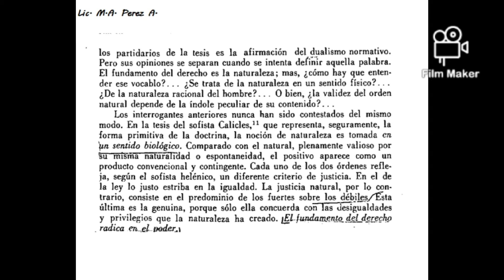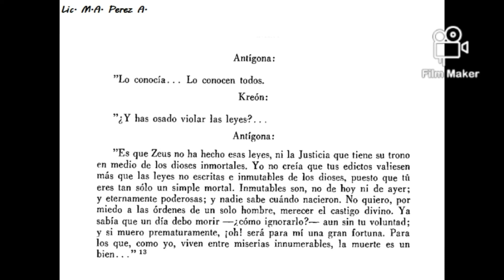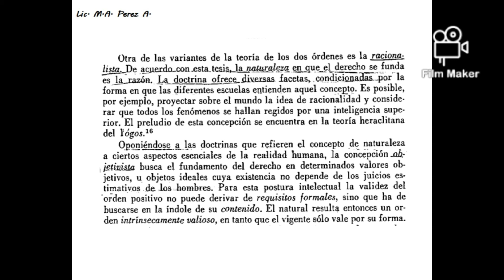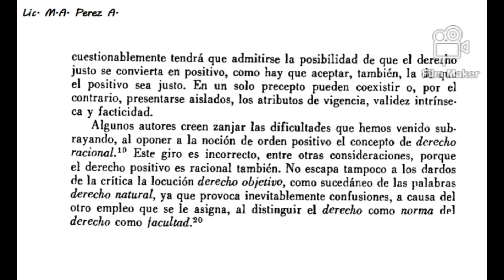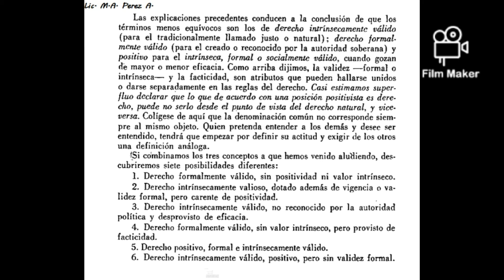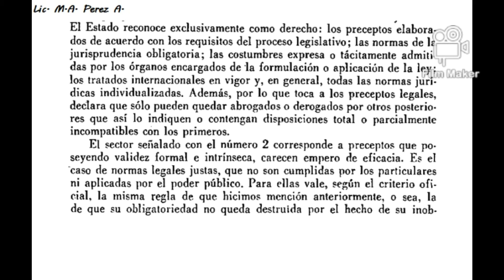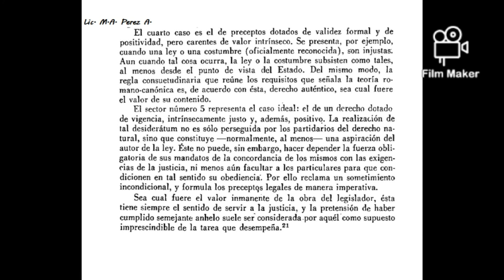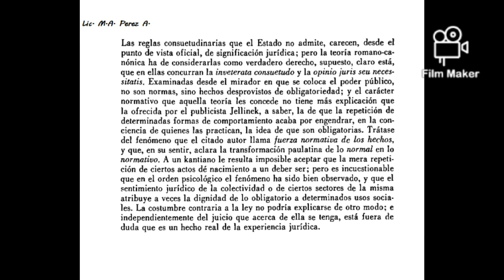Derecho Positivo y Derecho Natural